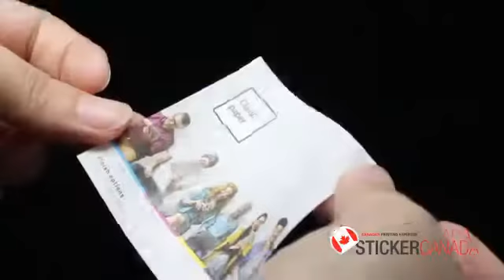Classic Paper Stickers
Classic Paper Stickers have a non-lustrous surface material making them suitable for writing